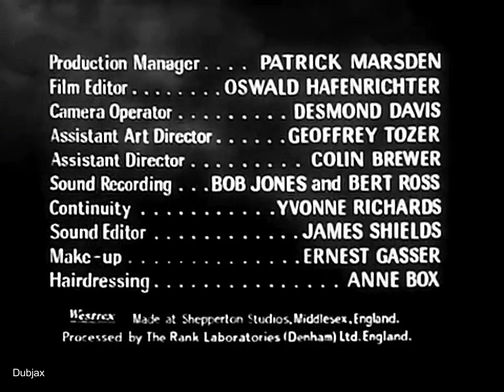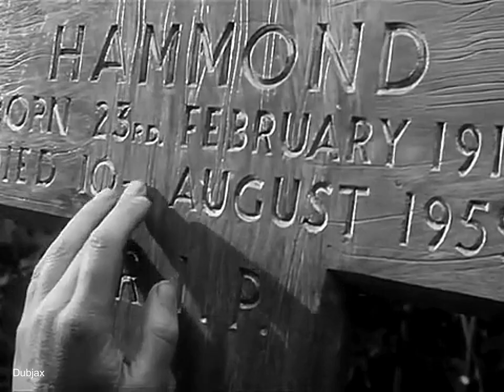Faces in the Dark 1960-John Gregson-Mai Zetterling-Micheal Denison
Businessman and inventor Richard Hammond is determined to develop and market the perfect light-bulb. In a freak lab accident he is blinded and suffers a partial breakdown. His wife, partner and brother take him to his country house, but then Hammond starts to suspect all is not what it seems.